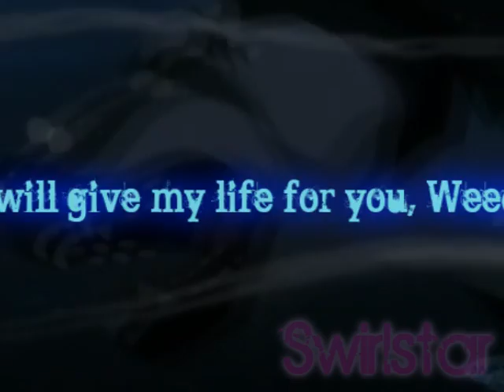FORGET IT [Jerome&Weed]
I tried to make a storyline. It's close to the real one, but altered a bit. Weed is looking into his many memories and the tense relationship with Jerome, but there's a storyline too:

STORY:
Thunder and Lecter attempt to assassinate Weed. Instead of Tesshin, Jerome steps in and stops them, but due to his extensive training as a guard and attack dog, lets his 'inner monster' (Kaibutsu) take control and kills them both. Weed is appalled and shocked, and Jerome argues he was just trying to protect him. Weed gets very angry at Jerome's lack of respect for life, and attacks him. He banishes Jerome, and Jerome, hurt by this, turns away and vanishes. Later as seen in blue, Weed sees Jerome again and regrets banishing his friend. He calls out to him, but Jerome ignores him. Weed is upset that he lost his best friend. But, with the war against Hougen going on, he had to suppress his feelings of hurt and anger. He fights Hougen (yellowish glow) but takes a hard hit. Then, Jerome saves him, but is thrown into the river by Hougen. Weed jumps in after him, but falls unconscious after forgiving his old friend. Then, Jerome carries Weed through the river, but drowns in the process. Weed wakes up to realize he's lost his best friend, and grieves heavily. He acts on his feelings and beats Hougen to a bloody pulp, but afterwards, he realizes it doesn't bring Jerome back. He mourns under the cherry tree but as he remembers all he's been through, his spirits are lifted and he runs off.

SEPIA/BROWN: The attack of Lecter and Thunder
RED: Jerome's Banishment
BLUE:  Weed&Jerome meet again
YELLOWISH: Hougen fighting Weed&Jerome
GREENISH: Weed's final fight against Hougen
NONE: The Present